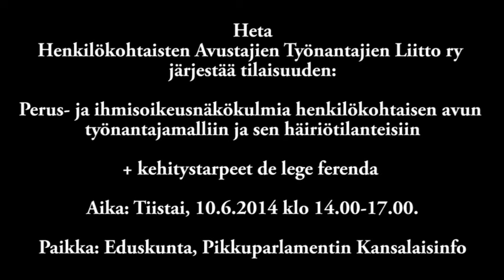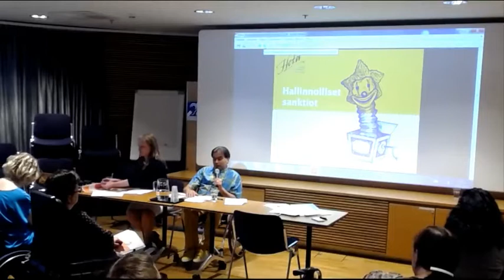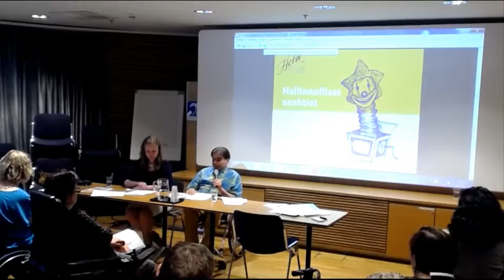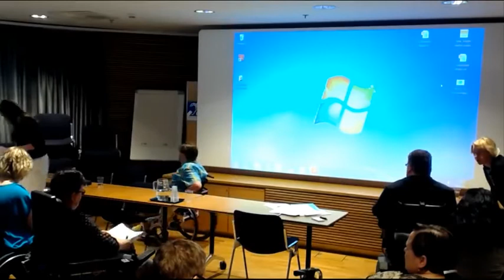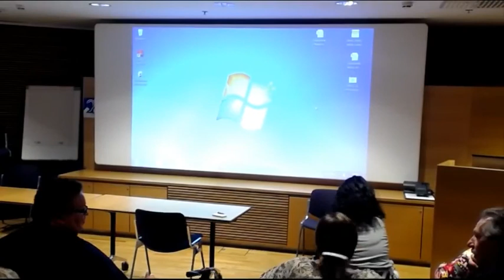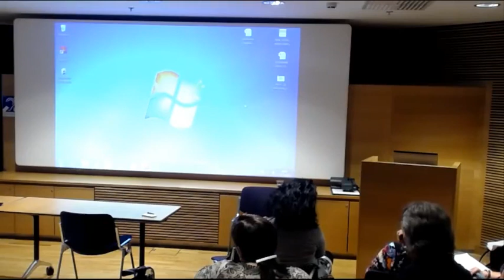Pikkuparlamentti 10.06.2014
Perus- ja ihmisoikeusnäkökulmia henkilökohtaisen avun työnantajamalliin ja sen häiriötilanteisiin

Heta - Henkilökohtaisten Avustajien Työnantajien Liitto ry
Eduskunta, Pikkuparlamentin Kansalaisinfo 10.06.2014